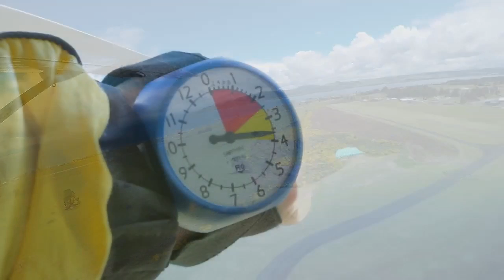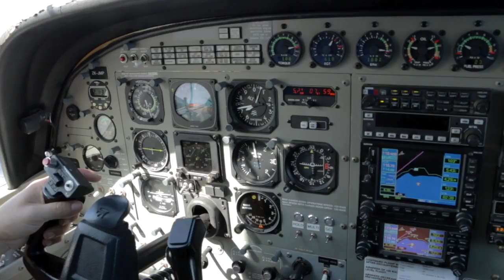171116 - MUK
Taupo Tandem Skydiving HandCam - MUK